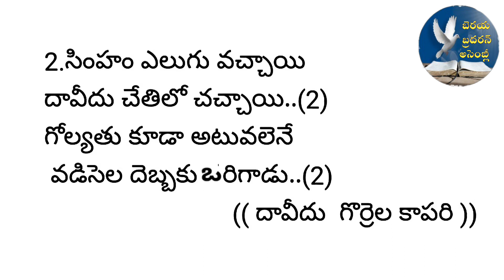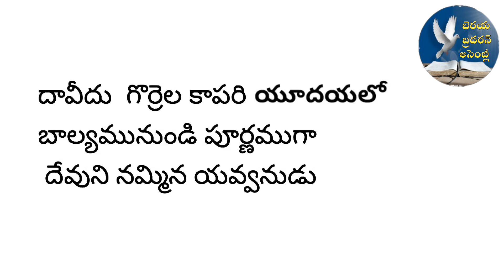దావీదు గొర్రెల కాపరి యూదయలో